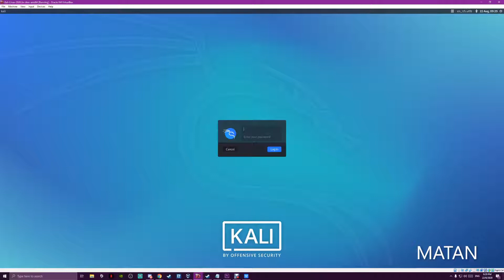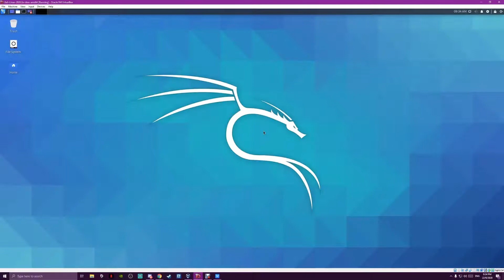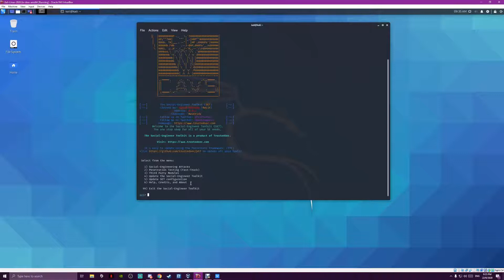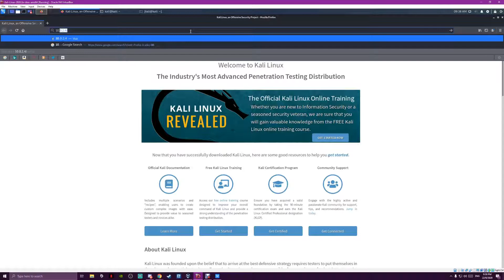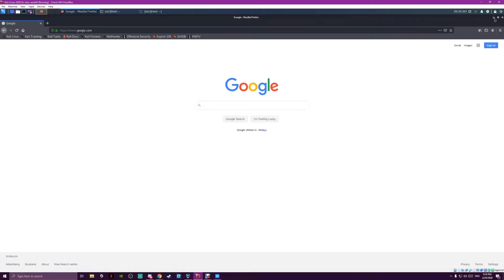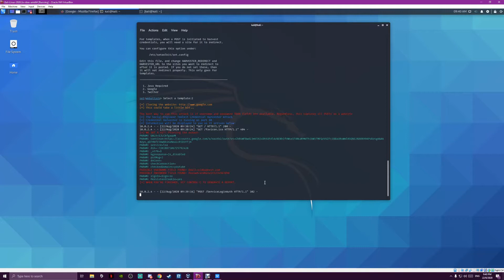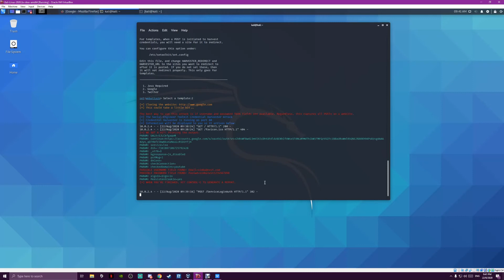Social Engineering Toolkit using Web Templates to gain victim's credential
Computer Penetration Group Assignment by Matan and Nur. This is for education purposes.